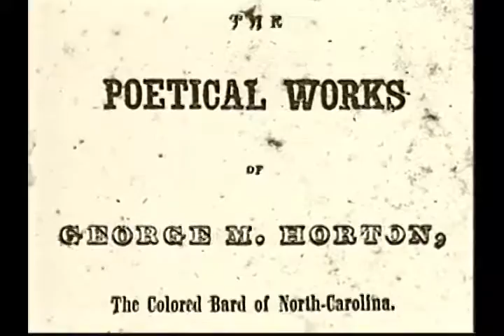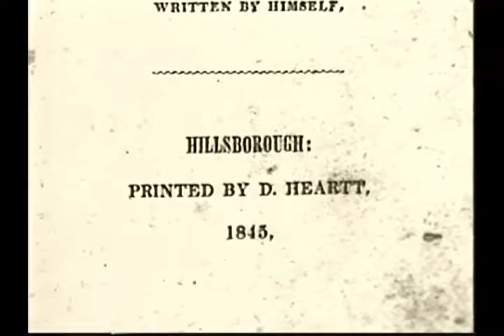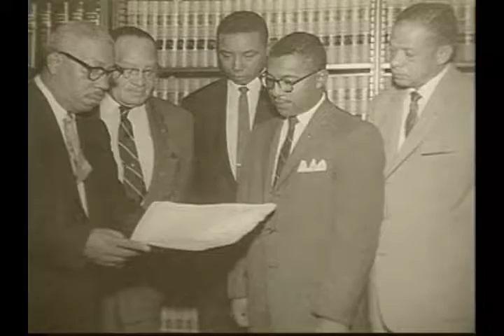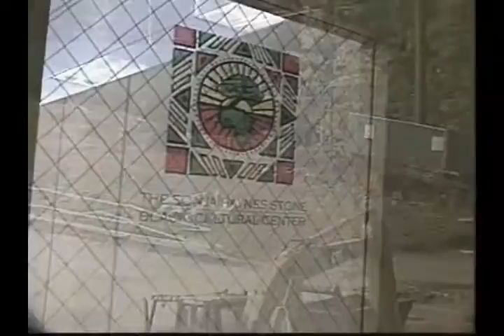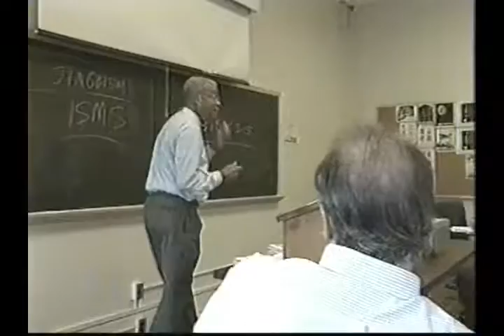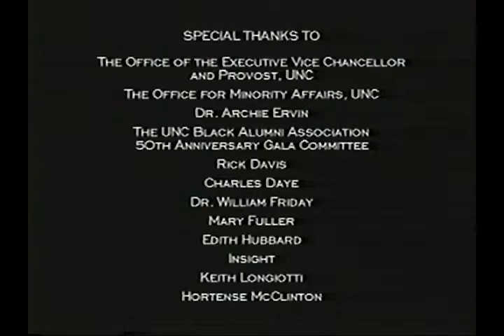UNC Pathfinders: African Americans at Chapel Hill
UNC Pathfinders:  A historical overview that describes the African American contributions on the campus of the University of North Carolina at Chapel Hill.

Executive Director - Dwayne Ballen
Narrator - Charles Daye
Produced by Leo Productions, Inc and distributed by the Office for Minority Affairs.